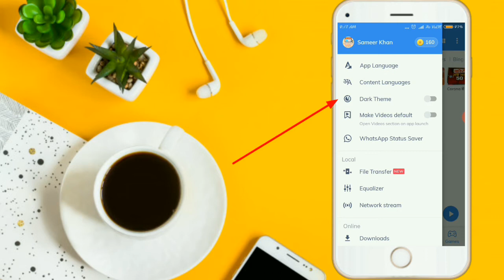How to enable dark mode in my player |MX player me dark mode on kare |By unique android info.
Hello guys welcome to my YouTube channel Iss video me mein apko bataunga ki app mx player me dark mode Kaise on. kare.|By Unique Android Info.if you like my video then subscribe my channel and click bell icon.

Video cover :-

*How to enable dark mode in mx player
*How to enable dark theme in mx player
* Mx player mein dark mode kaise enable karen
*How to enable night mode in mx player
*Unique Android Info
*unique android info
 *uniqueandroidinfo